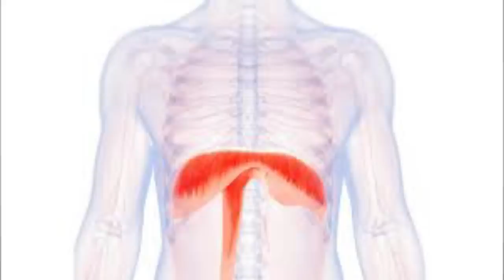Vocal Coach Reacts to Dimash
Watch Certf. Teacher Tania React,Analyse and critique your favorite singer !

Learn how to get Strong with your Voice and book a Singing Lesson